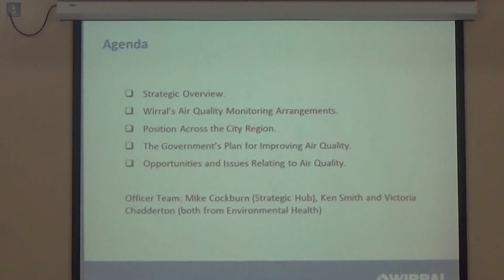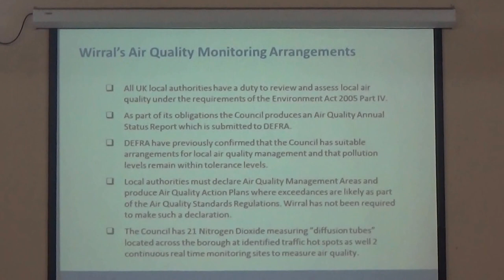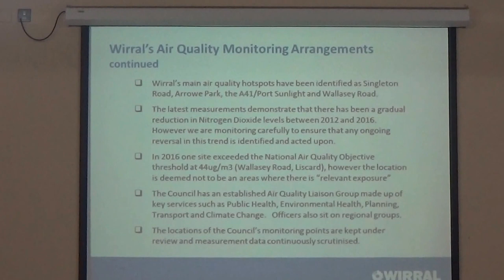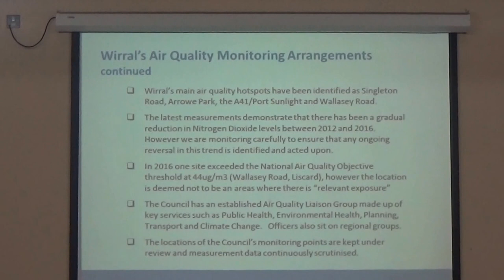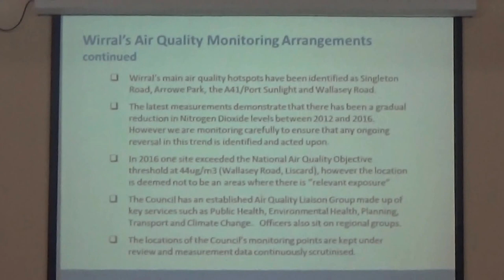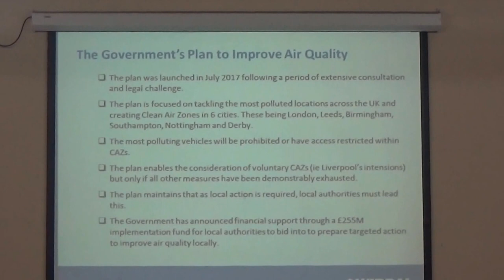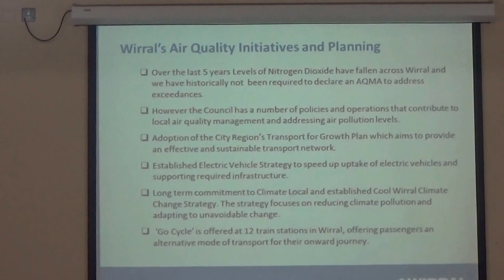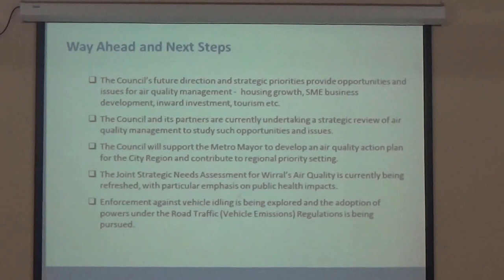Environment Overview and Scrutiny Committee (Wirral Council) 21st September 2017 slides 6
Environment Overview and Scrutiny Committee (Wirral Council) 21st September 2017 slides 6 The Government's plans for improving Air Quality and the implications for Wirral

Present:
Cllr Louise Reece-Jones
Cllr Tony Smith (arrived late at 6:12)

6. The Government's plans for improving Air Quality and the implications for Wirral 0:01

These are the slides from the presentation of Mr Mike Cockburn, Lead Commissioner – Environment.